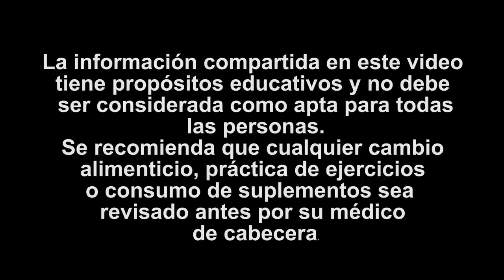NUTRIÓLOGA Rompe el Silencio y REVELA a Detalle Como Bajar 40 libras (18.18Kg)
A veces tu mente puede ser tu peor enemiga ya que justamente es justamente ella quien te puede limitarte de conseguir tus metas y cambiar aquello que te impide cambiar.

Esto fue lo que pasó con Carolina Uriarte una de nuestras clientas que realizó un cambio increíble en su vida. Aunque comenzó con dudas y temores, estas desaparecieron al ver que tenía un equipo que la respaldaba y al ver los resultados que tanto deseaba.

Hoy junto con nuestra Asesora de Estilo De Vida Eunice Alvarado contará su historia y el secreto que la llevó a perder 40 libras de grasa y sentirse ahora saludable y llena de vida.